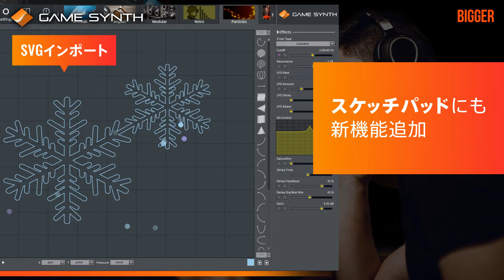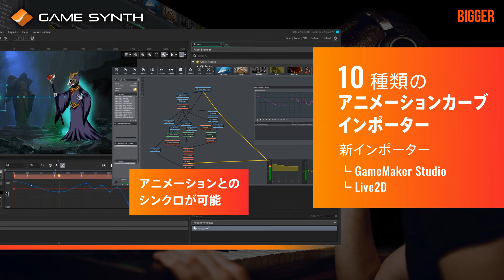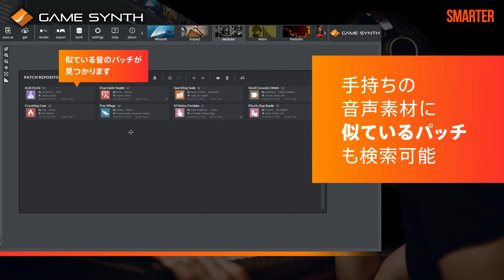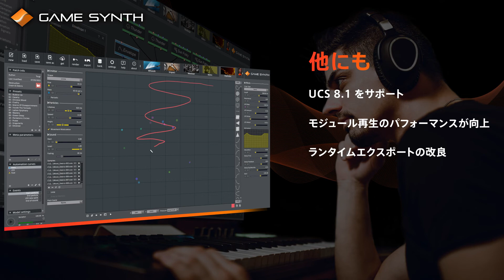GameSynth2022 新バージョン解説ビデオ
ゲーム・アニメーション制作のための画期的な効果音作成ツールGameSynth。本ビデオでは、バージョン2022の新機能を解説しています。